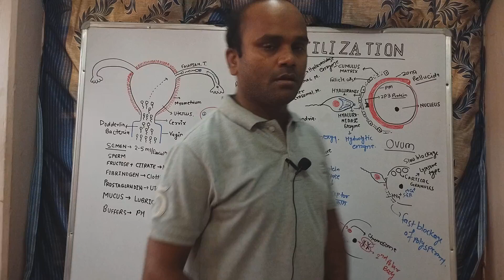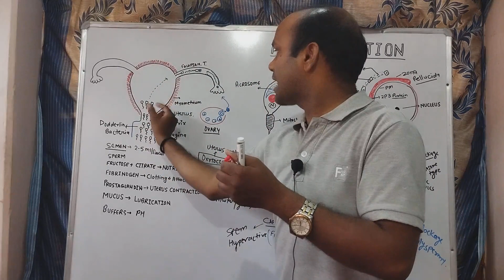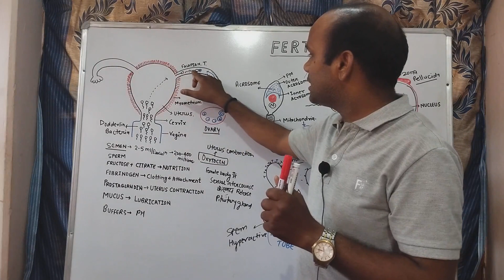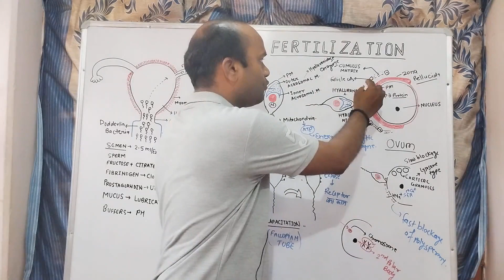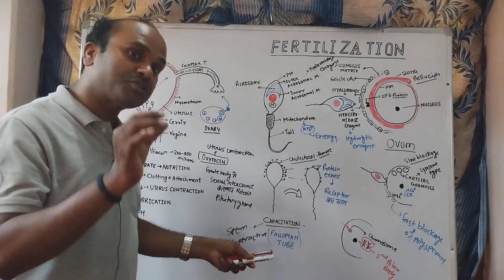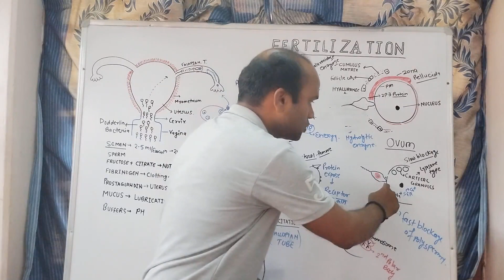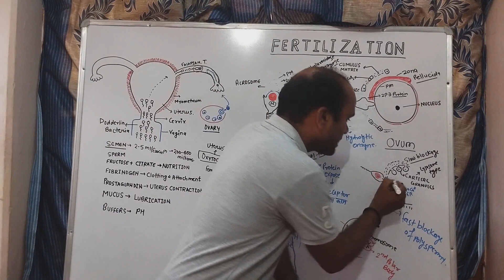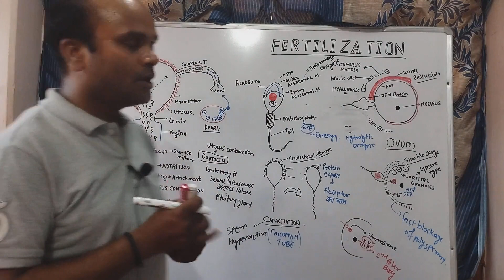Embryology, Fertilization, Mbbs, Bams, Ncism, in human, Gyan ganga Ayurveda classes, Dr Anil Patel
Fertilization
fertilization
fertilization in human
fusion of male and female gamets
embryology
sperm
spermatozoa
ovum
semen
seminal fluid
mature spermatozoa
capacitation of sperm
mechanism of fertilization
process of fertilization
fertilization kya hota hai
fertilization kya hai
fertilization kaise hota hai
ccim syllabus
NCISM Syllabus
mbbs
bams
bhms
nursing